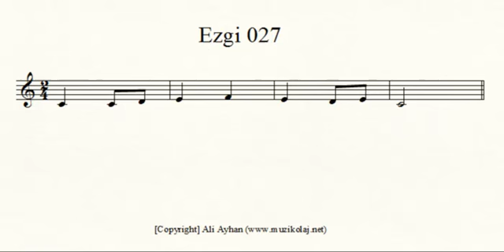Ezgi 027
Yetenek sınavlarında sorulan ezgi tekrarı sorularına yönelik farklı düzeyde alıştırma.

Ali Ayhan